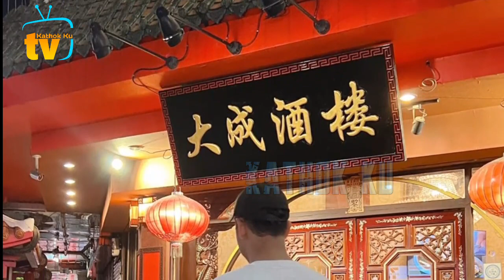Cydukan Abang L BAHAGIA BGT di Thailand❗️Papa Bunda L Serba Hitam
Jangan Lupa: _
Thankz!!..